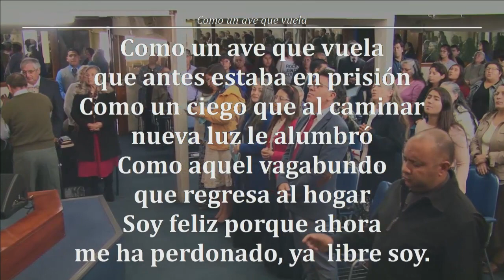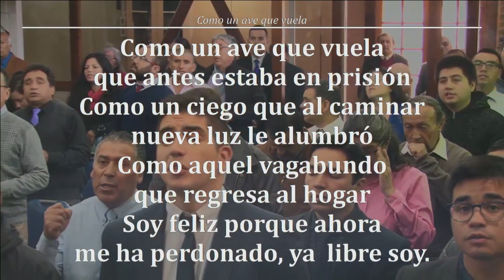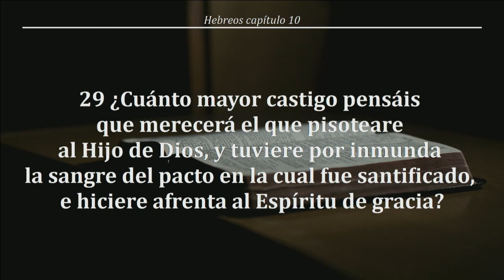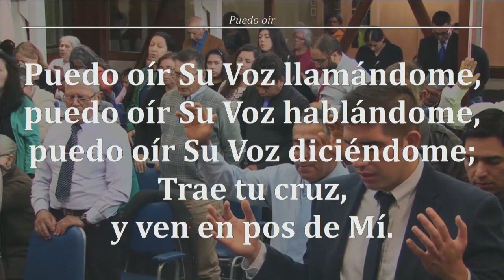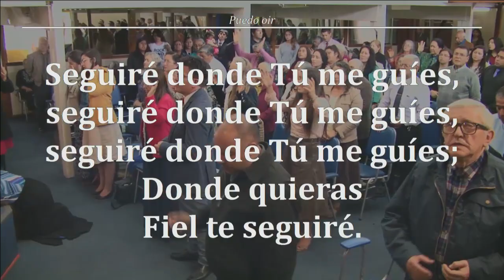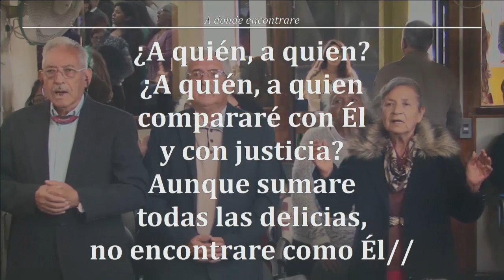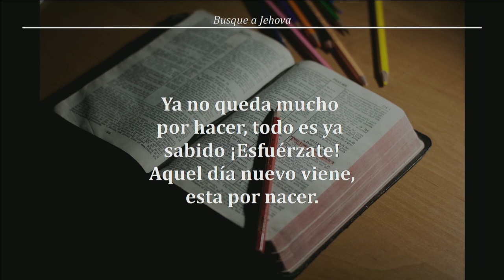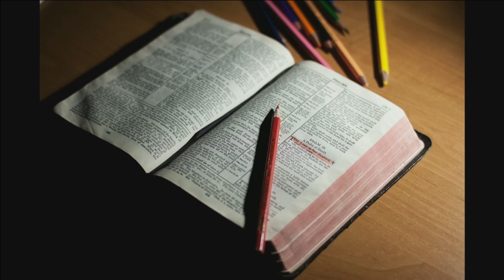Reunión Domingo 31/03/2019 - Hno Jorge Flores A.